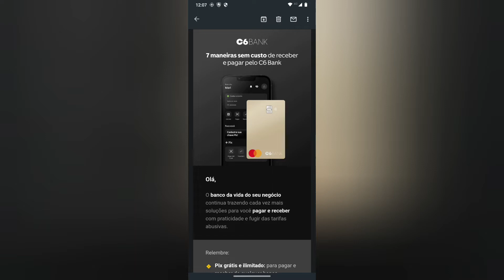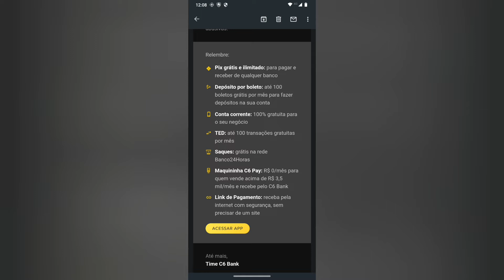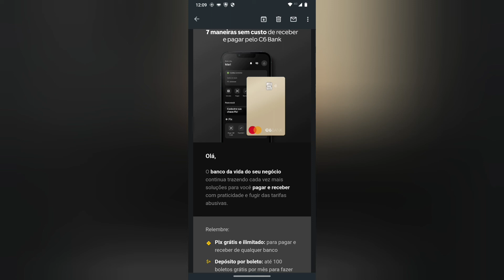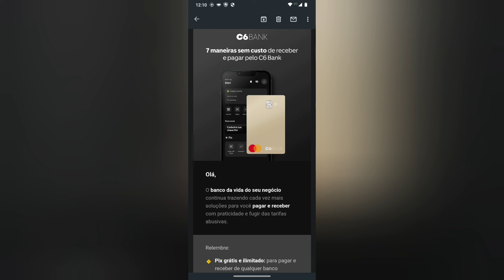8 maneiras sem custo de receber e pagar pelo C6banck 🧐